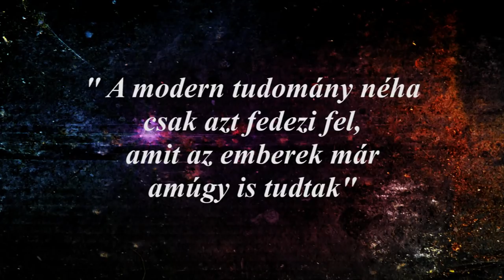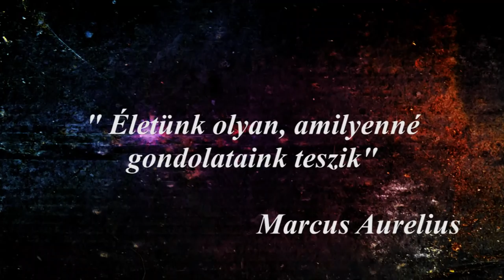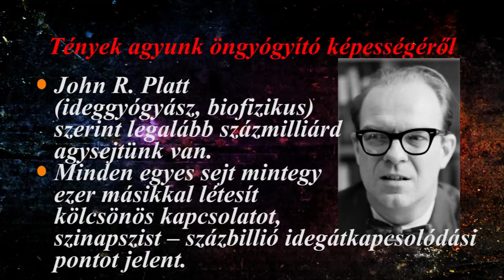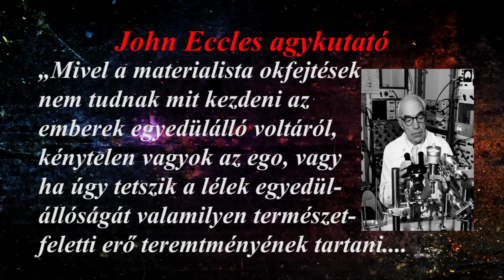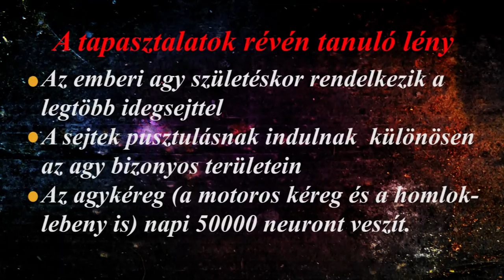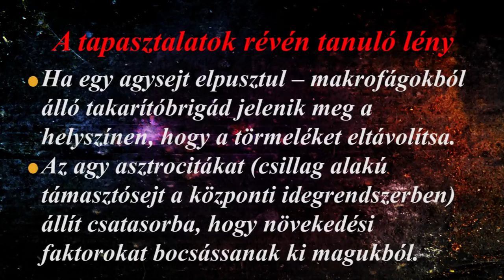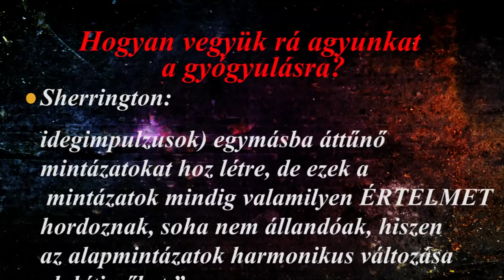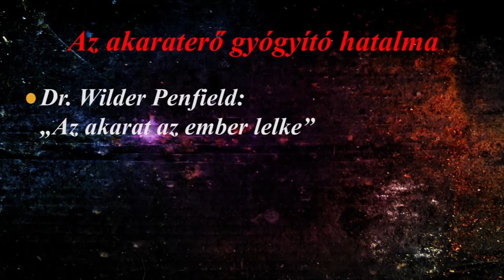Ki kapcsolta ki az agyam? 2. A gondolkodás tudománya - Sonnleitner Károly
ELKÉPESZTŐ TÖRTÉNETEK AZ AGYKUTATÁS ÉLVONALÁBÓL